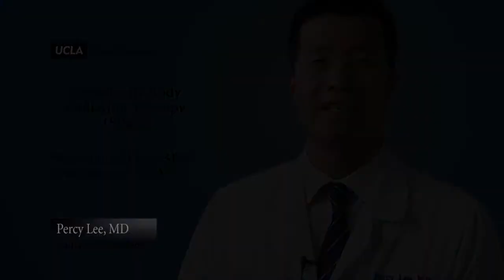Real Questions | Sterotactic Body Radiation Therapy (SBRT)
Why should I have SBRT treatments at UCLA?